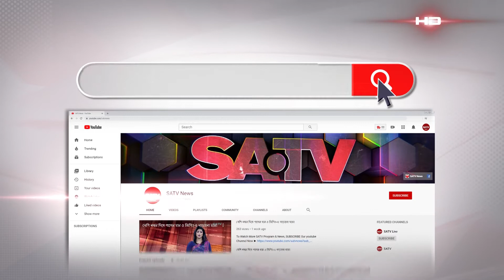বর্নাঢ্য আয়োজনে অনুষ্ঠিত হয়ে গেলো নওগাঁর ক্ষুদ্রনৃগোষ্ঠীরদের সবচেয়ে বড় ধর্মীয় উৎসব কারাম পূজা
SA TV Location:
Bangladesh